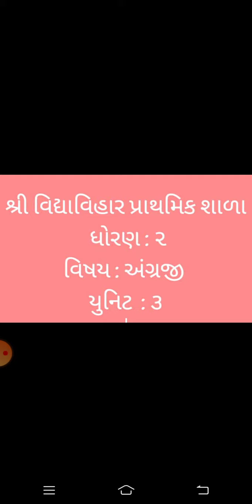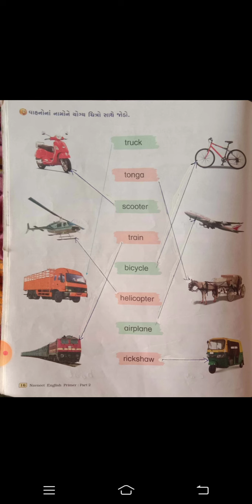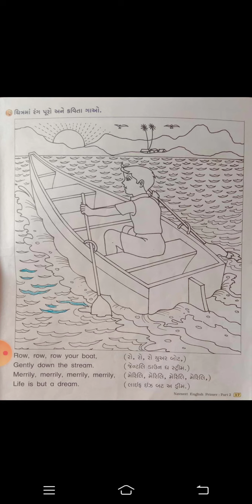ધોરણ - ૨, વિષય - અંગ્રેજી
યુનિટ - ૨